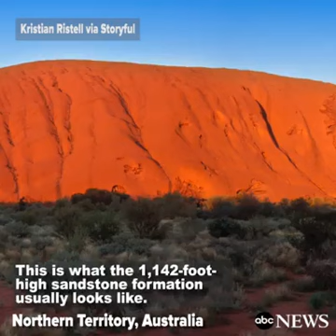Rainfall turned Australia's Uluru, one of the continent's most arid and iconic landmarks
Rainfall turned Australia's Uluru, one of the continent's most arid and iconic landmarks, into a temporary waterfall.